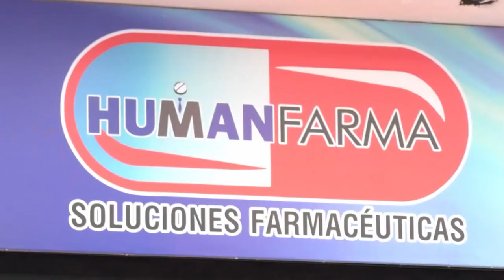INDAGARAN ENTORNO FAMILIAR DE JOVEN QUE COMERCIALIZABA GALLETAS DE MARIHUANA EN COLEGIO